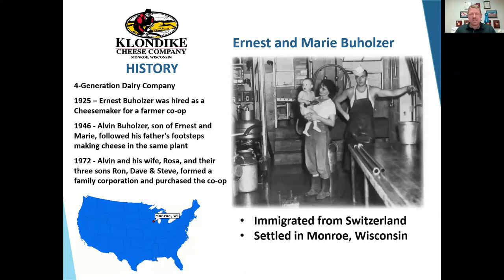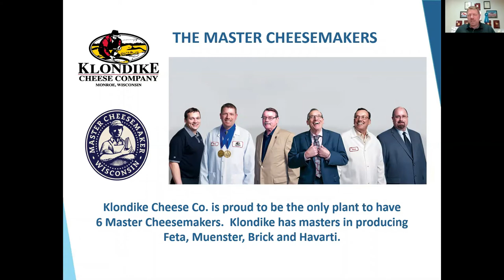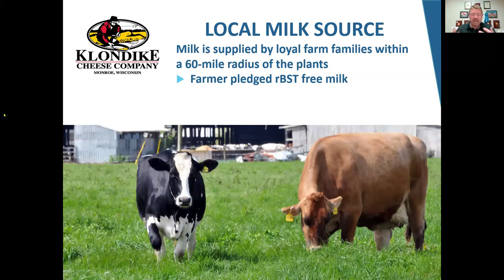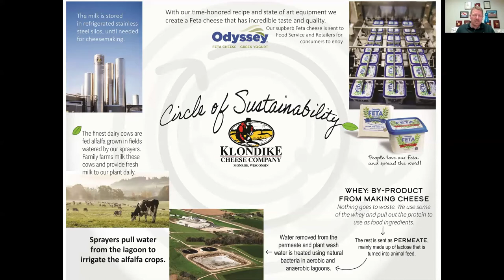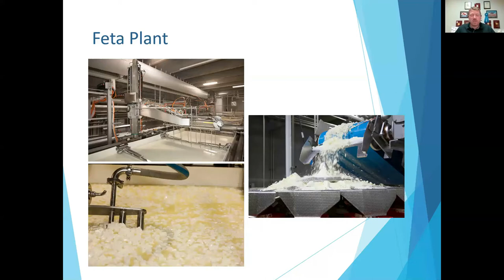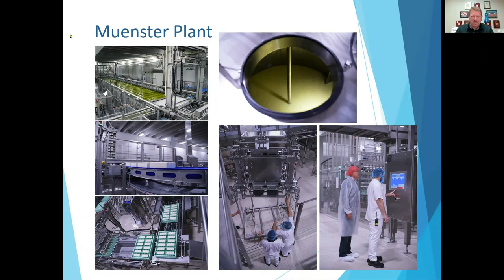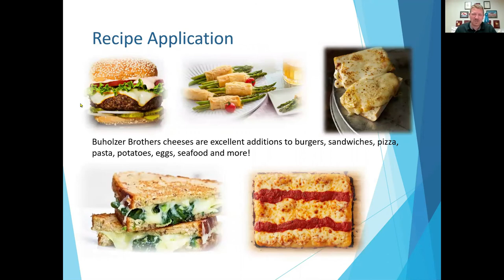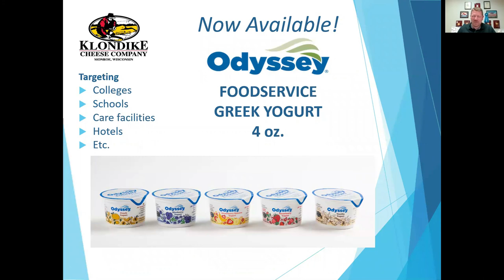Episode 86.1 – Matt Erdley – The Klondike Story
Join Matt Erdley a Wisconsin Master Cheesemaker with the Klondike Cheese Company.  Matt talked about the history of the company since 1925, the changes, challenges and great product line of cheeses.
In the other sessions on this YouTube Channel, we virtually tasted several cheeses including their Buholzer Brothers Gouda, Dill Havarti. Muenster and the Odyssey Tzatziki.  Here’s what we tasted and paired.

Buholzer Brothers Muenster
Buholzer Brothers Gouda
Buholzer Brothers Dill Havarti
Odyssey Tzatziki Dip

Buholzer Brothers Gouda
Gouda is a Dutch cheese named after the city of Gouda in the Netherlands. It is one of the most popular cheeses in the world, accounting for 50 to 60% of the world’s cheese consumption. It is a semi-hard cheese celebrated for its rich, unique flavored and smooth texture.  Gouda pairs very well with red wines such as Syrah and Shiraz, and dark liquors such as bourbon and rye.

Great for slicing, melting, or grilling, Havarti is a cream or yellow hued cheese that originated and became popular in Denmark. It is a semi-soft cheese known for its creamy, rich buttery flavor. In addition, to Plain Havarti, Klondike also produces a Dill Havarti, Horseradish, and Jalapeño. They are all indulgent cheeses by their very own nature. Great for entertaining with family, or as the star of your next sandwich.

Buholzer Brothers Muenster
Muenster is an orange rind cheese originating from Frances Alsace Region. American type Muenster Cheese was originally made by European immigrants who started producing it in Wisconsin in the late 1880s. Muenster is a semi-firm cheese that is yellowish in color. It features a creamy texture that just gets creamier with age. Young Muenster is mild in flavor and becomes slightly pungent when aged. Think of Muenster cheese as comfort food with luxury leanings.

 Odyssey Tzatziki
Enjoy Odyssey® Tzatziki Cucumber Garlic Dill dip with the creamy smooth texture of Odyssey®authentic Greek yogurt and fresh cucumber, dill and garlic so you can indulge without the added calories.

Thank you for taking the time to watch this video, if you want to get a heads up on cheesy videos coming up, please subscribe to my Channel, Michael Landis Cheese.  Thanks!